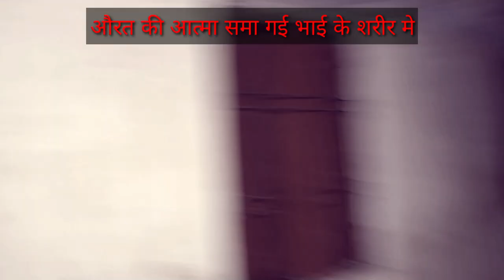Ghost Woman ! मिंदर की पत्नी की आत्मा ने भाई को जान से मार दिया!🥺🥺 The Bharati Vlogs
कर करना चाहा दुष्कर्म  @MOSTHITSHAUNTED
horror movies movies
Hollywood horror
Bollywood horror
Real Santa Clause
Haunted FACTORY Ghost Chellenge Spirits Attacked